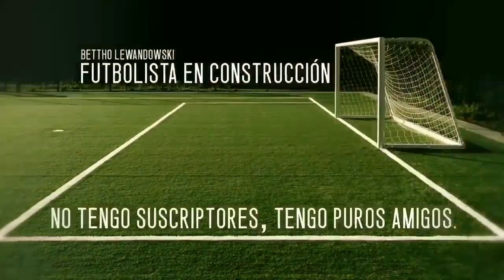TIRANDO CON LA IZQUIERDA